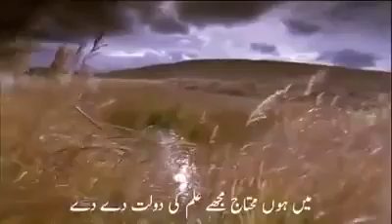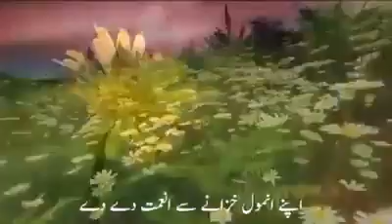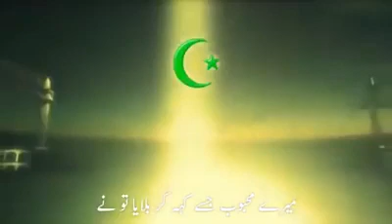26 October 2019